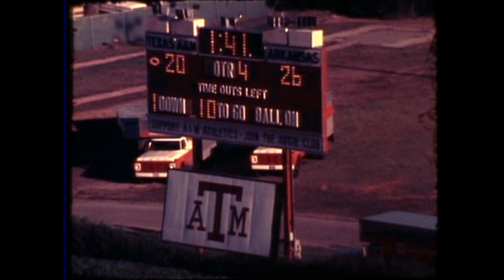Arkansas Football: Game-Winning Plays and Miracles